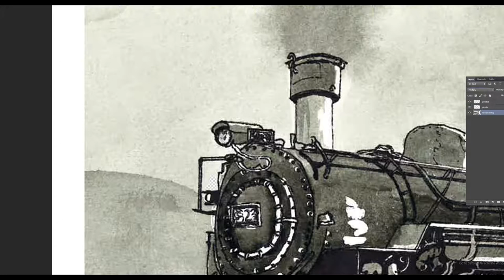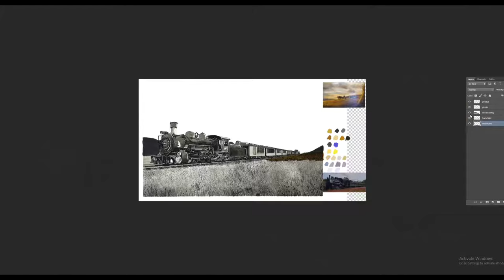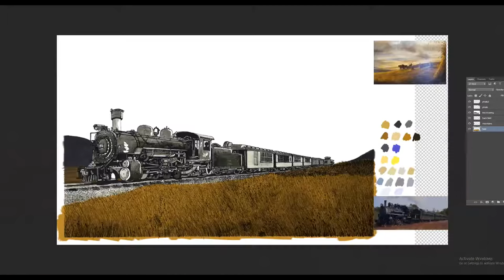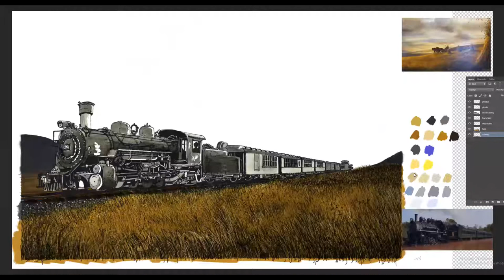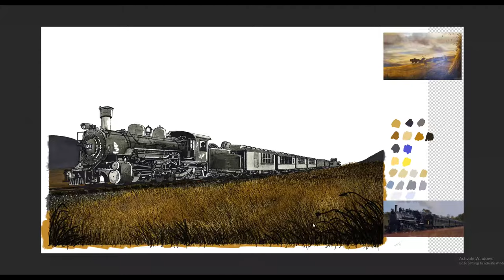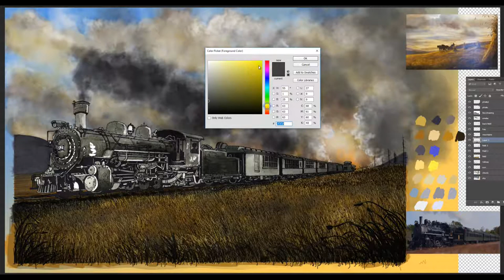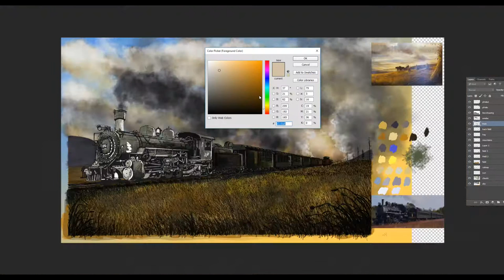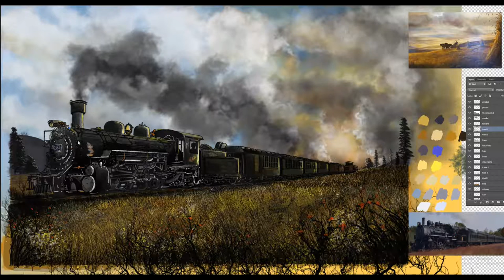Drawing and Digitally Painting a Steam Train Locomotive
Drawing and Digitally Painting a Steam Train Locomotive, Drawing was done in Pen and Ink on 400Lb Watercolour Paper and was Scanned and Digitally Painted in Photoshop using a Dell Canvas.

I have an Artistic Passion Hobby as well I like to explore different places, Abandoned Places, I have come up with a way to combine these interests into Hand Sketched Video Game Design. Starting with the Basic Classic Arcade Style Games then hopefully evolving into something more.